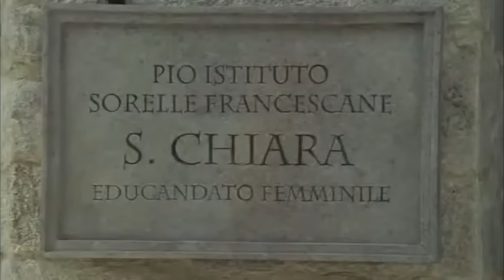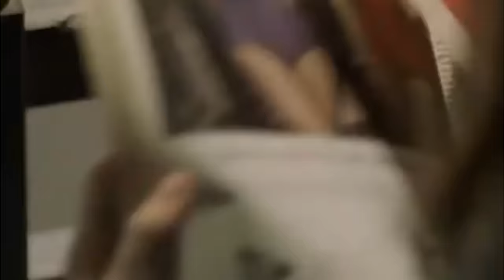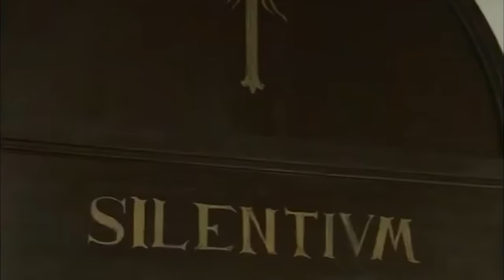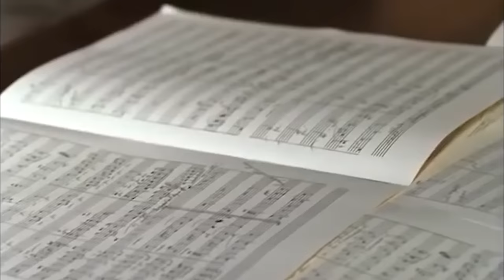Le Ali della Vita - The Wings of Life - parte 1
E' la fine degli anni cinquanta. Rosanna è una giovane donna bella,
intelligente e piena di voglia di vivere.
Per sfuggire a un destino di moglie e madre e trovare la propria strada nel mondo,
lascia un fidanzato giovane e molto ricco.
In realtà Rossana non sa realmente cosa vuole e tutti gli uomini che le sono
intorno e vorrebbero sposarla le tolgono il respiro.
Decide così di farsi assegnare l'impiego di insegnante di musica
in un piccolo paesino del Tirolo, sperduto tra le montagne,
credendo che lontano da tutto troverà il proprio destino.
La scuola è retta da sorella Alberta che, impaurita dalla velocità dei cambiamenti
che stanno sconvolgendo il mondo, vorrebbe chiudere le ragazze della scuola
in una torre d'avorio e impedire loro di coltivare una propria personalità e di essere felici.
Lo scontro tra le due donne, così diverse, diventa sempre più aperto.
Ma Rosanna non rinuncia a insegnare alle sue alunne il valore della libertà di pensiero,
della fiducia in se stesse, regalando loro un paio di ali per volare alte sopra l'ipocrisia e il falso perbenismo...